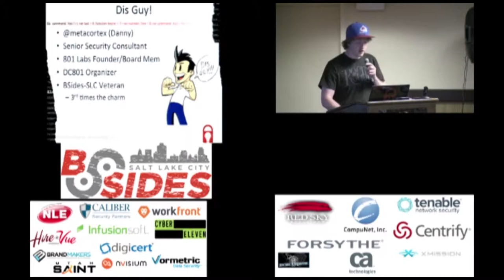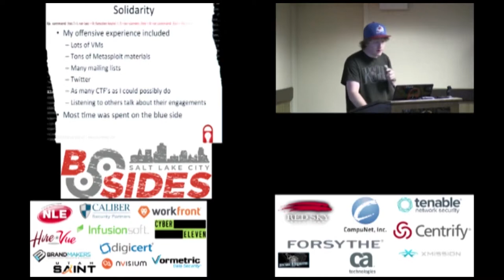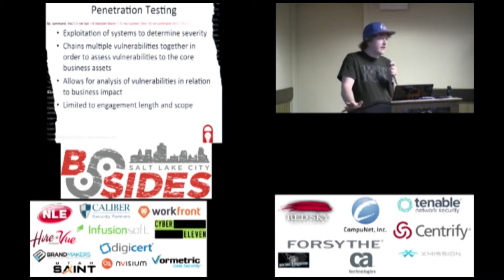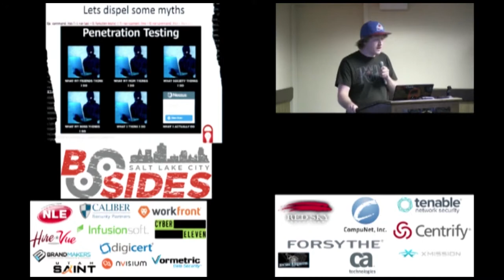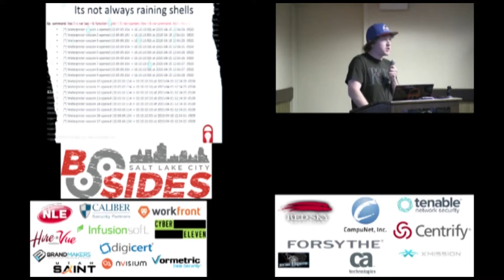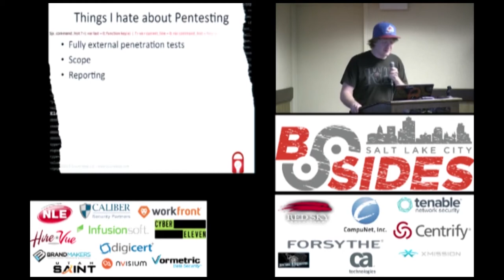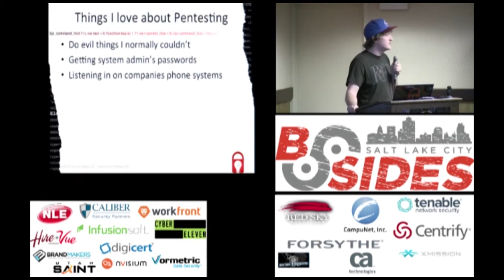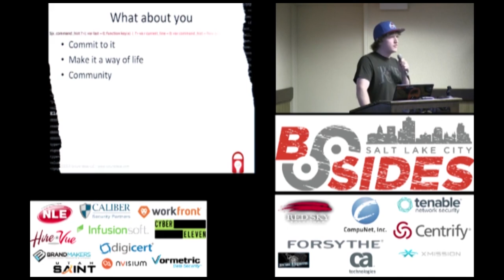BSidesSLC 2015 - Hey Guys, I'm a Pentester! - Metacortex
It seems like everyone wants to be a pentester. And for good reason...exploitation is sexy and it almost seems like a black magic to those that are not familiar with the tricks and techniques. This talk is going to cover what it is like to be a penetration tester from the viewpoint of a nub and dispel some myths.